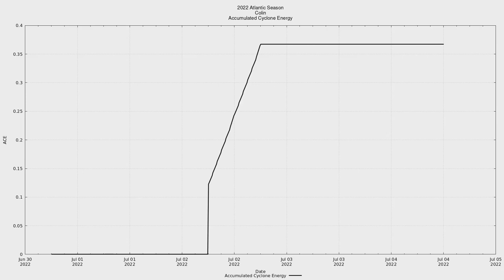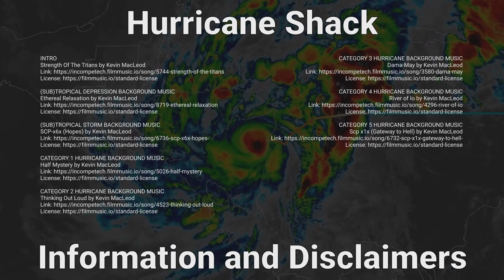2022 Atlantic #03 - Tropical Storm Colin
Tropical Storm Colin was a weak tropical storm that spent nearly its entire time over land.